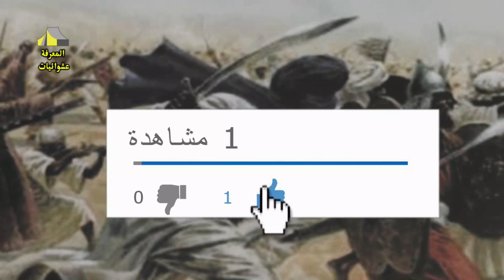طلحة بن عبيد الله الشهيد الحي | الصحابي الذي بشره النبي بالجنة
الشهيد الحي الصحابي الذي بشره النبي بالجنة | الصحابي طلحة بن عبيد الله رضي الله عنه | صور من حياة الصحابة
أتمنى أن الفيديوهات التي سأعرضها لكم في قناتنا إكتشاف أن تنال إعجابكم أراءكم وتعليقاتكم تهمنا 👇 أتمنى لكم مشاهدة ممتعة.

◀توضيح هام : هذا الفيديو محمي بحقوق الطبع والنشر (copyrights) لصاحب الحقوق عشوائيات المعرفة ولا يسمح بإعادة تنزيله على أي قناة ثانية على اليوتيوب وأي مخالفة لهذا الحق سوف نتخد الإجراءات القانونية فورا